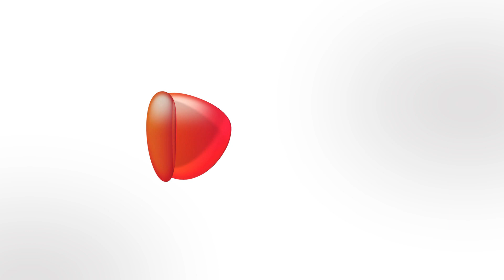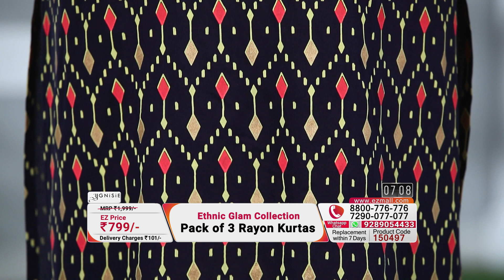Ethnic Glam Collection - Pack of 3 Rayon Kurtas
PRODUCT OVERVIEW
Agnisie presents an exclusive combo pack of embroidered kurtas available in three color options. The product is made of supreme quality rayon fabric which provides you with utmost care and comfort. It is designed with multiple trending digital patterns and fancy buttoned closure on the neck region. For a complete ethnic look pair with palazzo, leggings, jeans, salwar or any other bottom of your choice. It is apt. for partywear, casual wear, office wear, college wear.

PRODUCT DESCRIPTION
Brand: Agnisie
Fabric: Rayon
Color: Blue, Red and Green
Size: M/ L/ XL/ XXL/ 3XL
Pattern Type: Digital
Neck Style: Round notched
Sleeves Length: 3/4 th
Pack Quantity: 3 Units
Gifting Options: Anniversary, Birthday, Return, Valentine’s, Marriage, Diwali and Festive occasions gift
Blue Kurta:

Lightweight and durable fabric
Woven with supreme quality rayon yarns for neat and seamless finishing
Kurta designed with ikat print all over, fancy buttons and tassel on neck region
It also features contrasting patchwork and golden zari work on neck region and hem of sleeves
Handcrafted piece that will surely add elegance to your wardrobe
No itchy labels and flatlock seams designed to reduce irritation
Red Kurta:

No color fading and No shrinkage
Kurta designed with digital floral print all over
It also features fancy button and thread tassel on neck region
Super soft and smooth finish makes you comfortable all day
For an elegant look, pair it with palazzo, leggings, jeans, salwar or any other bottom of your choice

Green Kurta:

Kurta designed with ethnic print all over and heavy thread embroidery on neck region and hem of sleeves
It also features heavy thread embroidery, piping work and lacework on neck region

Care Instruction: Gentle machine wash

COD Available